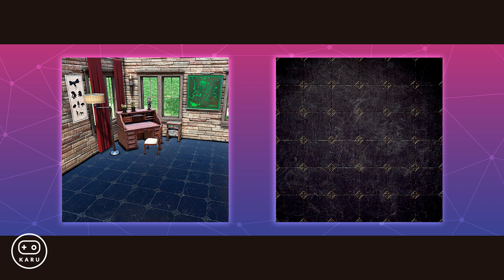Noticias Appalachia #29 | Datamineo del Parche 19 | Fallout 76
¡Chicos! el día de hoy veremos el datamineo del parche 19 que salió el día de ayer en Reddit, ¿qué cosas llegarán a la Tienda Atómica en el futuro? ¡descúbranlo aquí! 🤩🤩

👉👉¿Te gusta la música de los videos? ¡la puedes descargar en la biblioteca de audio de Youtube!